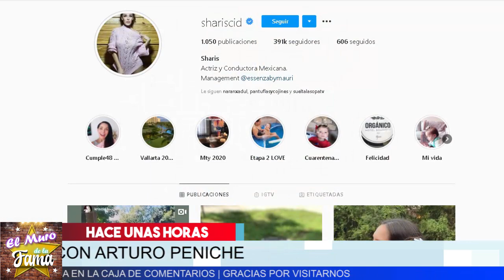😱❌ 𝗦𝗵𝗮𝗿𝗶𝘀 𝗖𝗶𝗱 𝗥𝗼𝗺𝗽𝗲 𝗘𝗹 𝗦𝗶𝗹𝗲𝗻𝗰𝗶𝗼 Y Arremete Contra las Suelta La Sopa. 𝗘𝗹 𝗠𝘂𝗿𝗼 𝗗𝗲 𝗟𝗮 𝗙𝗮𝗺𝗮